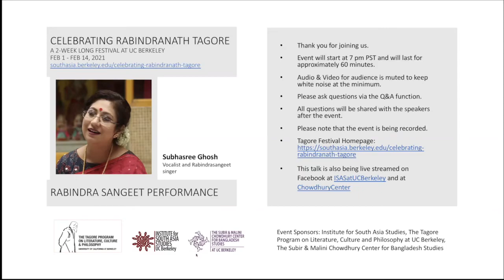Subhasree Ghosh | Rabindra Sangeet Performance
The Tagore Program on Literature, Culture and Philosophy at UC Berkeley is thrilled to announce Celebrating Rabindranath Tagore, a two-week long virtual festival on Rabindranath Tagore. Featuring lectures and presentations by eminent scholars of Tagore Studies, Rabindra sangeet performances by world renowned artists, as well as a staging of Dak Ghar, a play by Tagore's, this festival will showcase the life and legacy of Rabindranath Tagore.

The fifth event in this series is a Rabindrasangeet performance by Subhasree Ghosh.

Performer: Subhasree Ghosh, Vocalist and Rabindrasangeet singer

Moderator: Atreyee Gupta, Assistant Professor of Global Modern Art and South and Southeast Asian Art in the History of Art Department, UC Berkeley

For more events in this festival go to the festival homepage